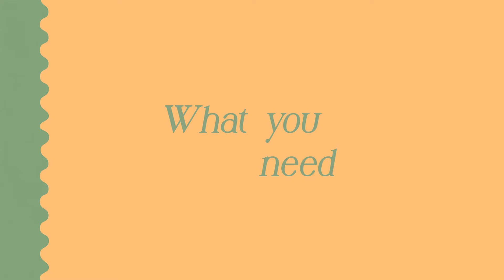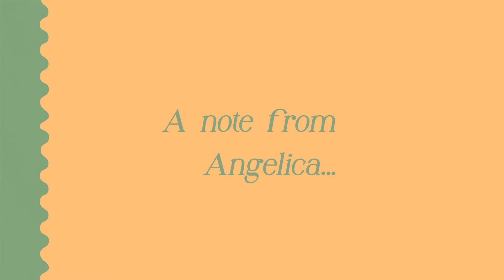A Margaux Moment with...Angelica Hicks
Artist Angelica Hicks leads Sarah and Alexa in a DIY lampshade-painting project (zebra stripes ensue).